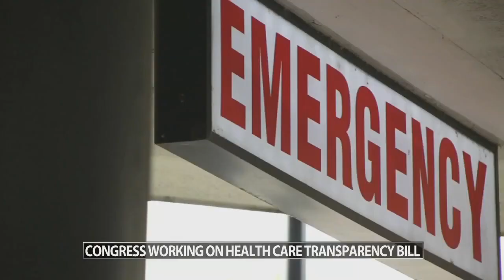Kentucky congressman says health care transparency bill would create better marketplace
Congress wants to require hospitals to tell patients the cost of their procedure before they receive care, which could change the way every American pays for health care.

The "Lower Costs, More Transparency Act," H.R. 5378, is a wide-reaching piece of healthcare legislation, but members of Congress said the overall goal is to make the U.S. healthcare industry more transparent.

A large part of the proposal would require hospitals to quote a patient's procedure ahead of time. That could mean they would have the option to "shop around" before they move forward.